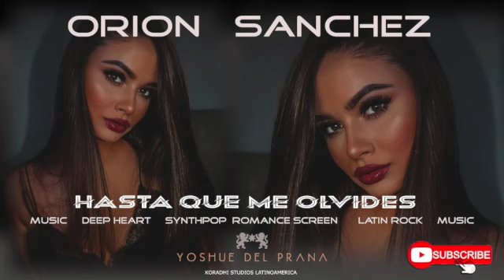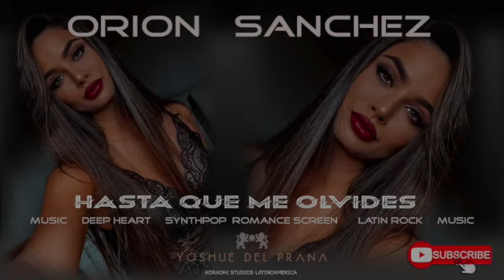Orion Sanchez - Hasta que Me Olvides - Koradhi Studios - Latin Pop - Yoshue Del Prana - HJS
Yoshue Del Prana World Arts Enterprises presents the new LatinoAmerican talent ORION SANCHEZ. Una Producción de Koradhi Studios Latinoamerica International, en asociación con Koyakaman y Seers concept. Letra y arreglos musicales de Hugo Jose Sanchez Arteaga, Series “Incisiones”, Una Producción de Emanuel Ruach, Co producido por Yoshue Del Prana e Interpretado por el cantautor latinoamericano ORION SANCHEZ- All Rights Reserved to Hugo Jose Sanchez /27/Abril/2021